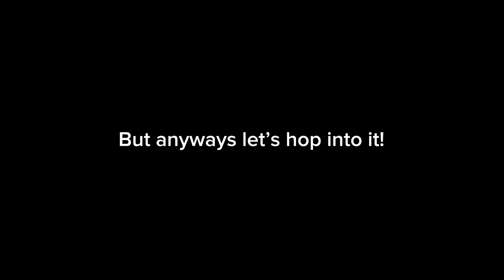Landing challenge in Ptfs!